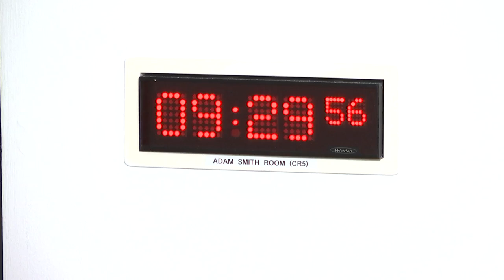Citizen Participation and Public Petitions Committee - 26 June 2024